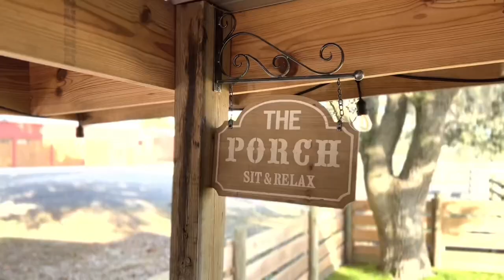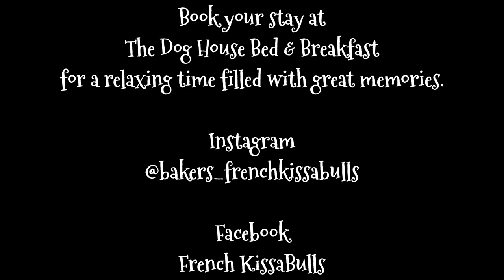French Bulldog Surprise Christmas Gift!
Surprise surprise Christmas French Bulldog gift while staying at The Dog House Bed & Breakfast @ FrenchKissABulls in Central Florida!
Book your stay in the bed & breakfast on 10 acres with your Frenchie or pet by contacting Joy on